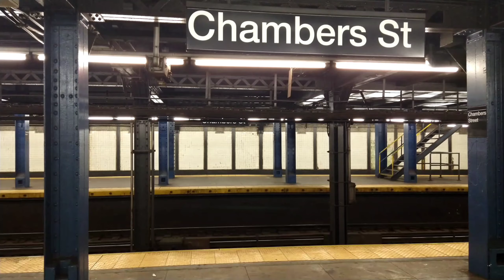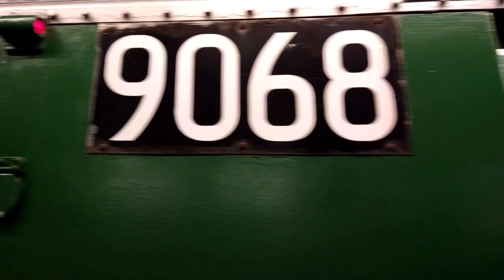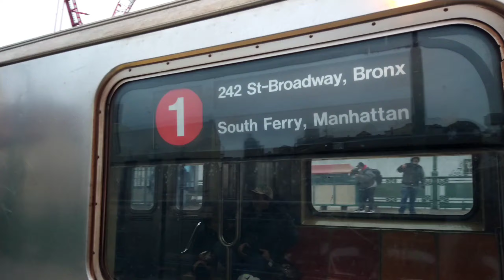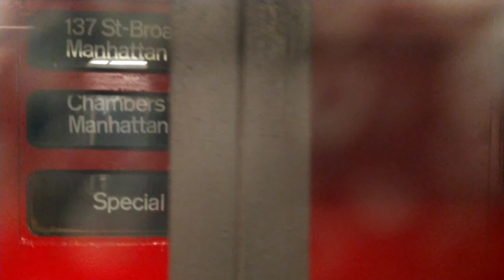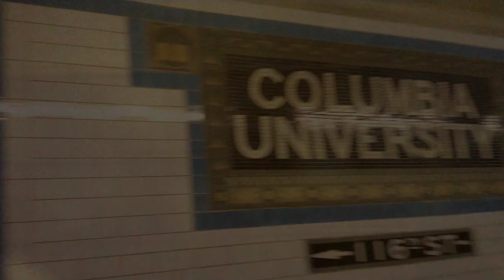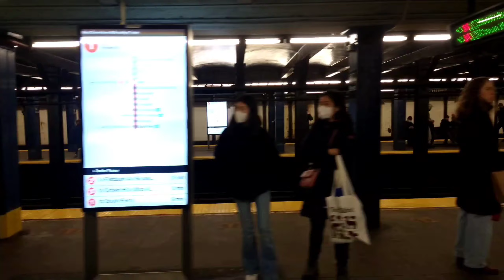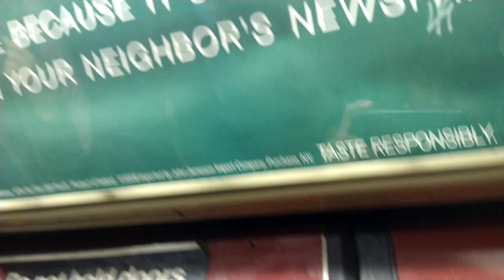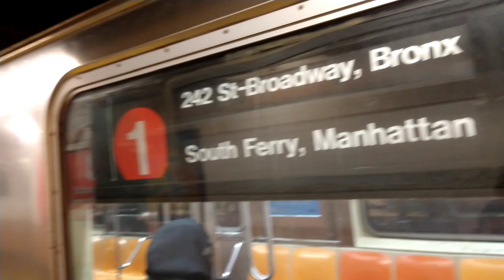(Week 3) Trains of Many Colors Train Action With (1) Train Action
TOMC Train Action Along the 1 Line